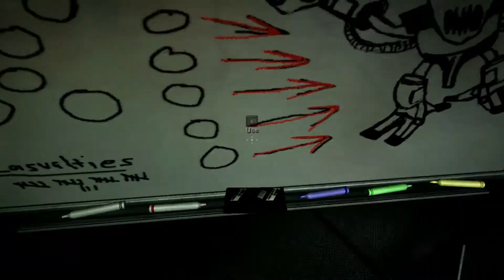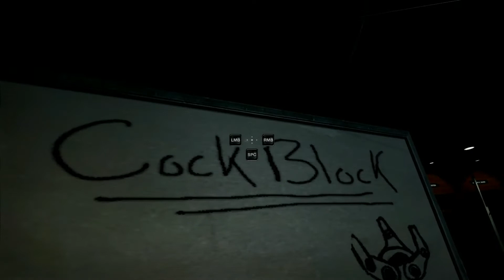Let's Play Duke Nukem Forever - First Access Demo Part 1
Hello Viewers! I promised you a special surprise and here it is!

This is the Duke Nukem Forever First Access Demo! It was just released today! While the first video may look very familiar if you have seen the public demos, this one goes on further and shows some things hopefully you have never seen before! I am going to attempt to upload all the parts today so look forward to it!

I will be recording it when the game comes out!